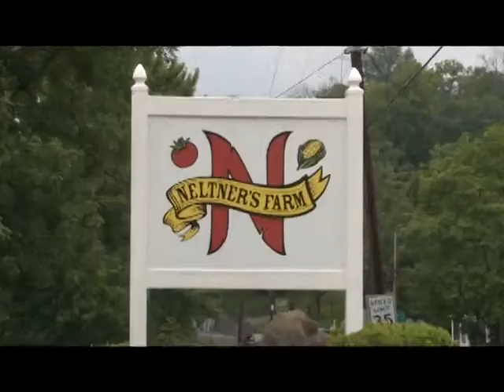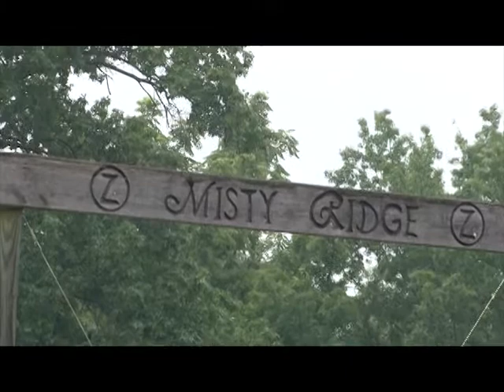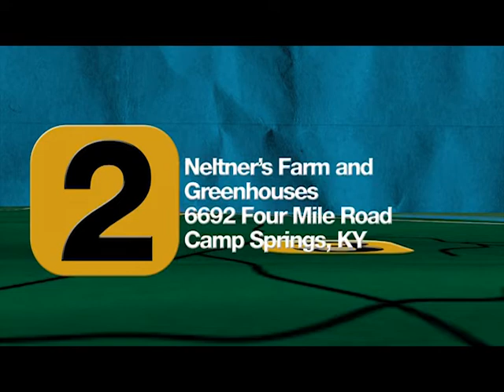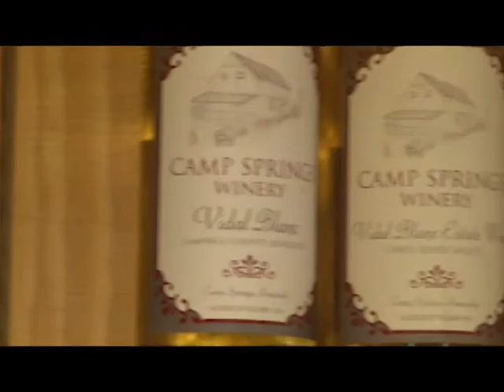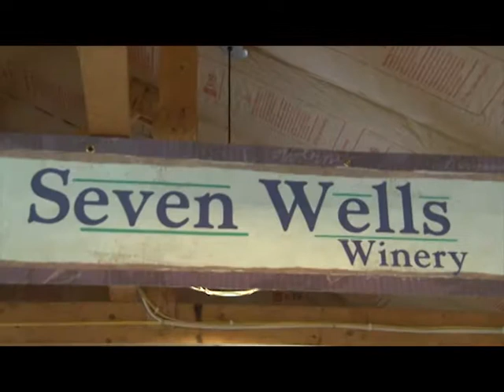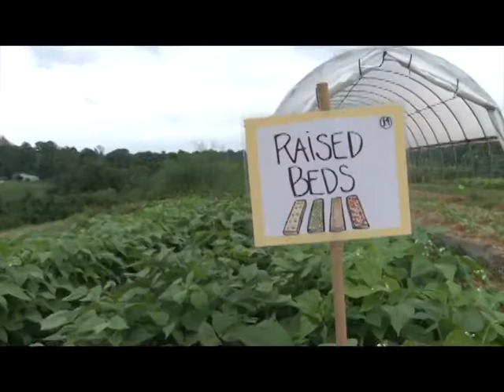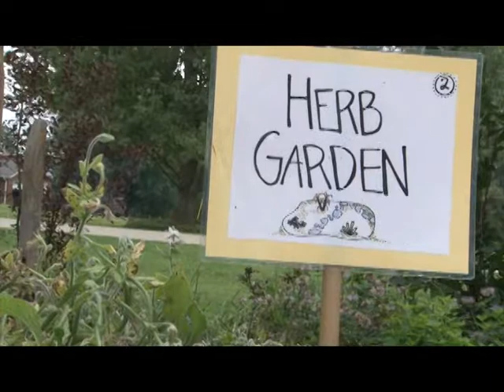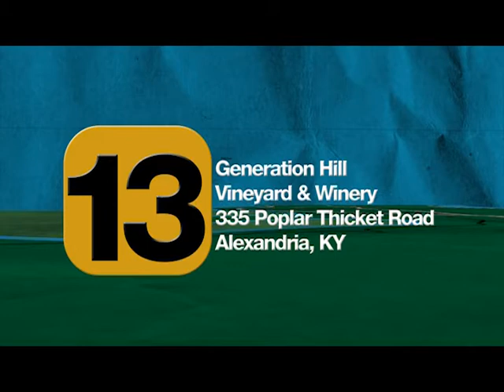Campbell County Backroads Farm Tour 2013